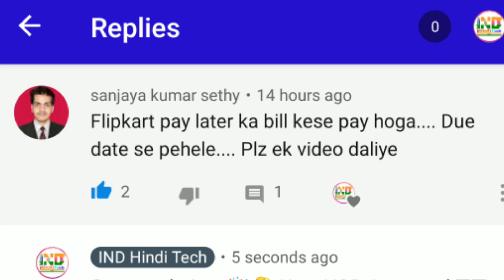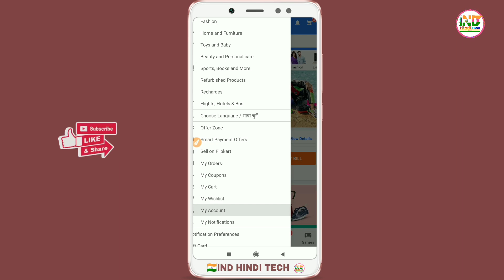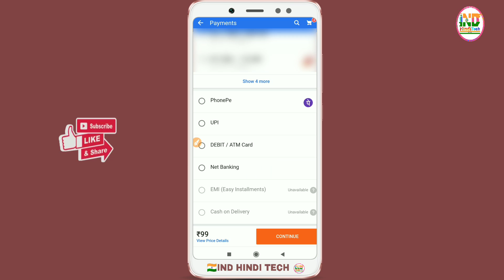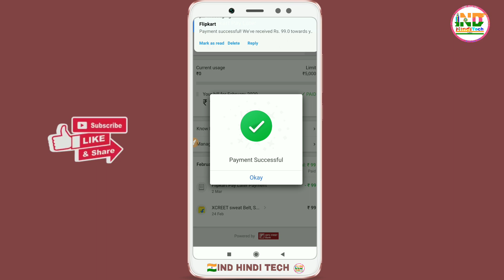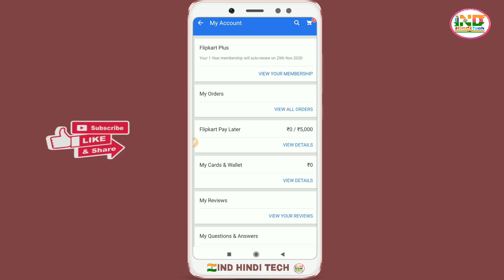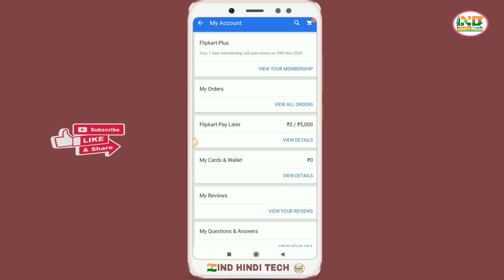Flipkart pay later bill payment before due date अगर नही दिया तो क्या होगा? VOD